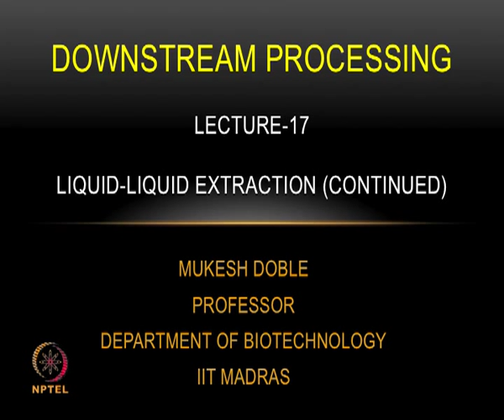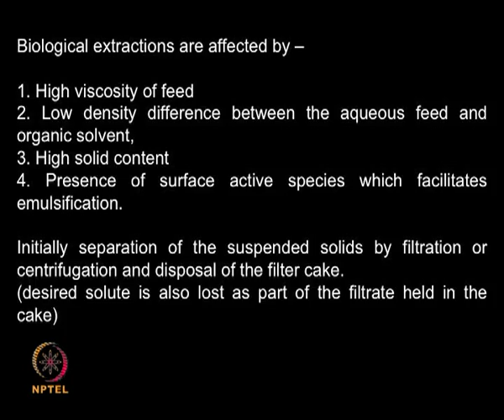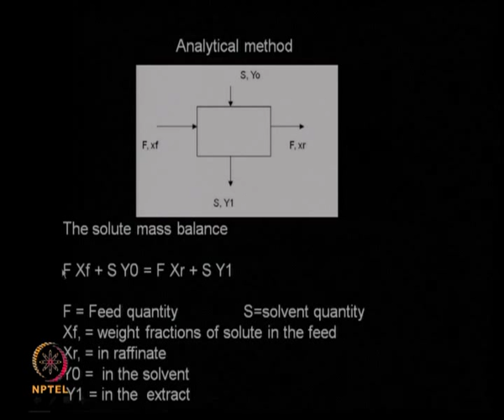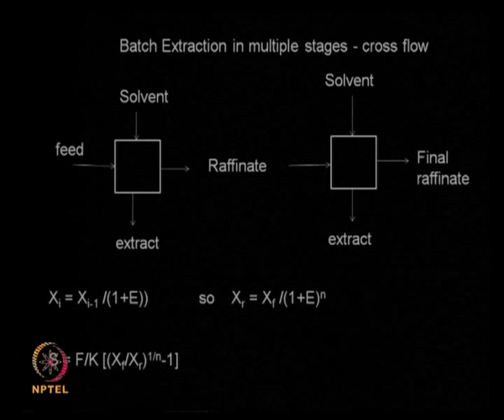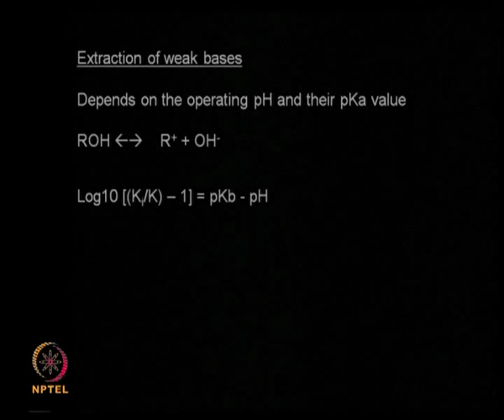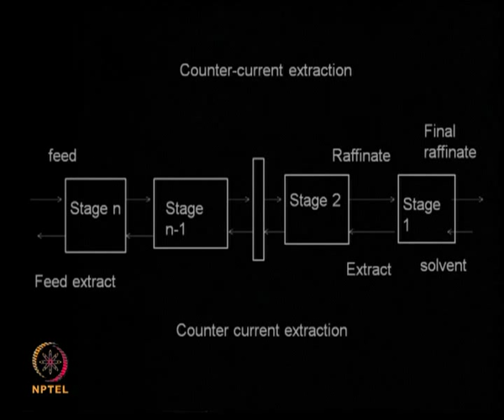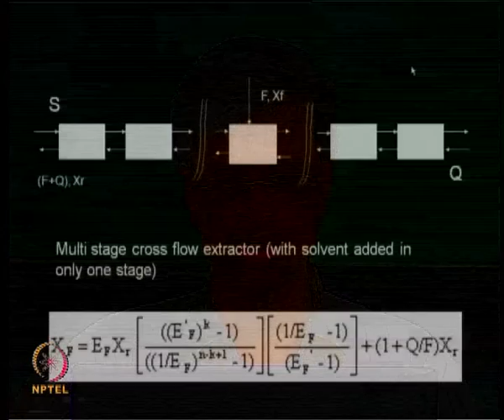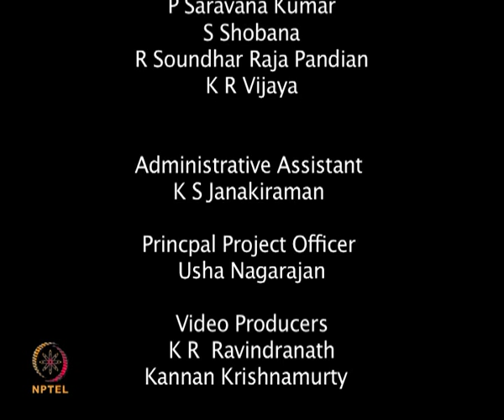Mod-01 Lec-17 Liquid-Liquid extraction (continued)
Downstream Processing by Prof. Mukesh Doble, Department of Biotechnology, IIT Madras.